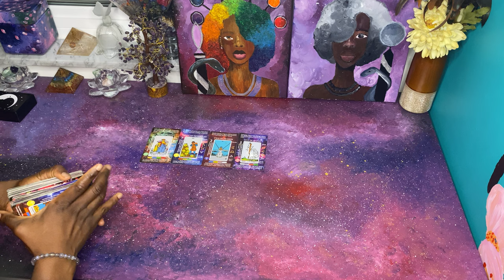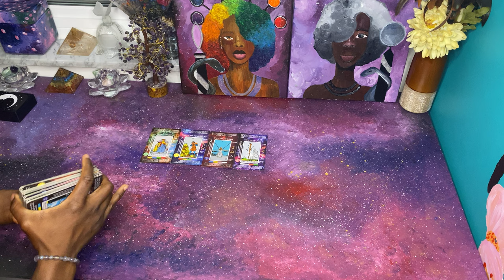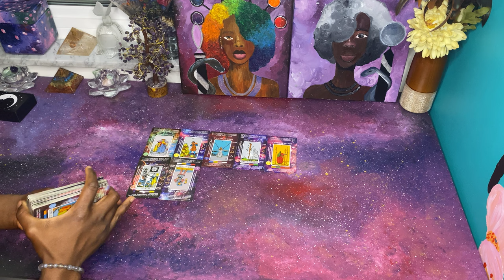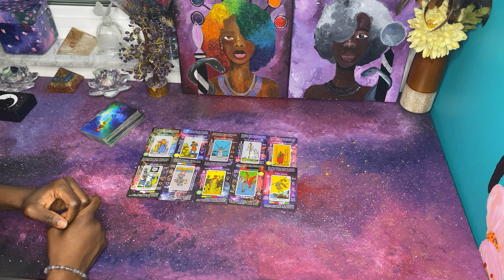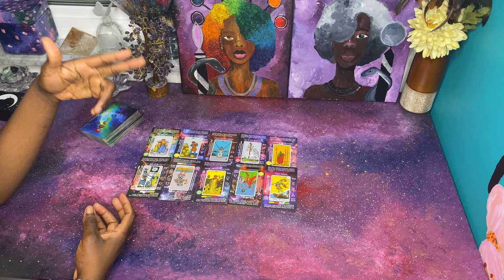He’s Going thru Karma for & while trying to block you